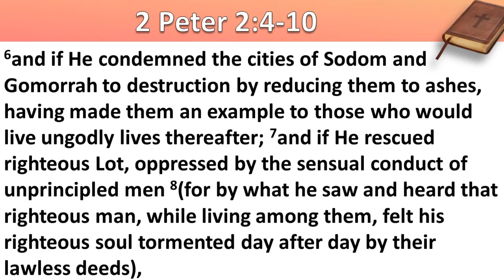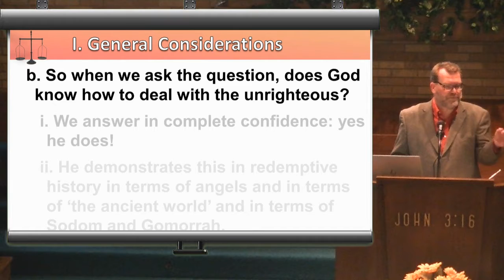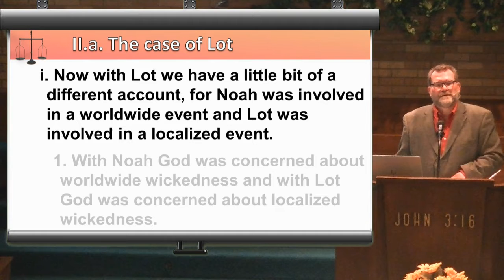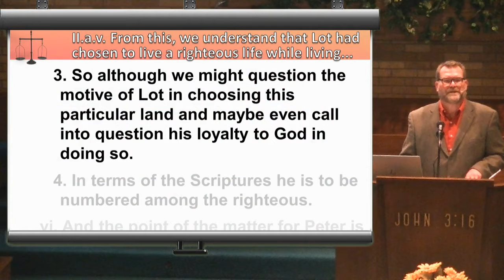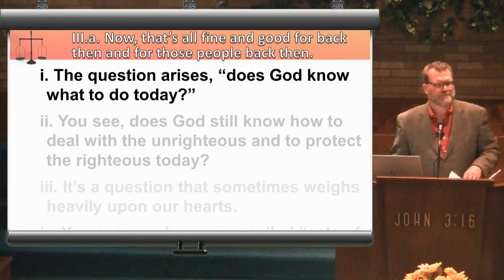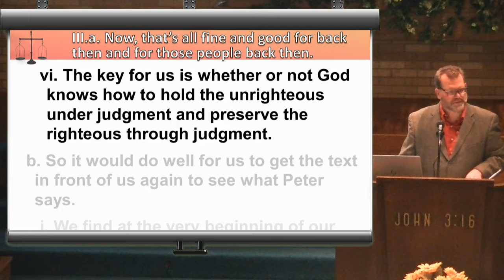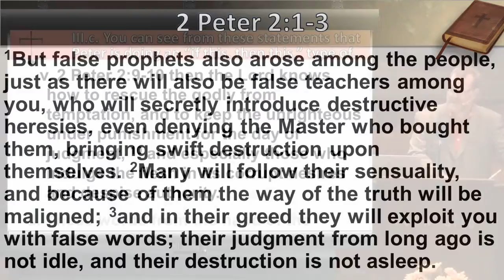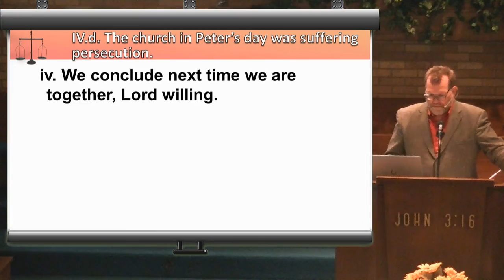God knows Proper Judgement iv